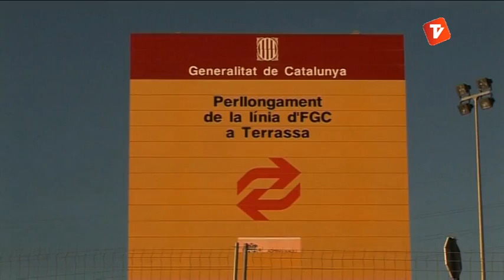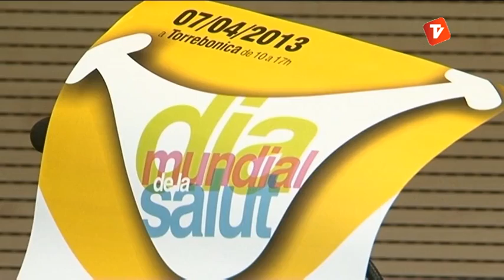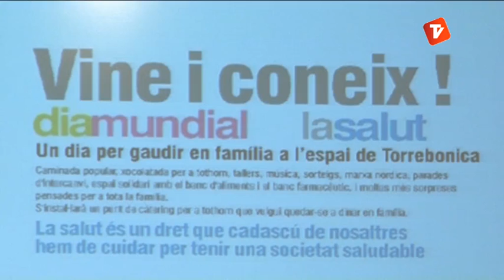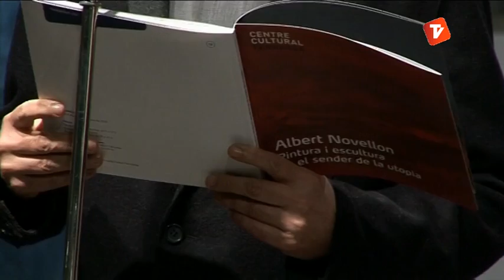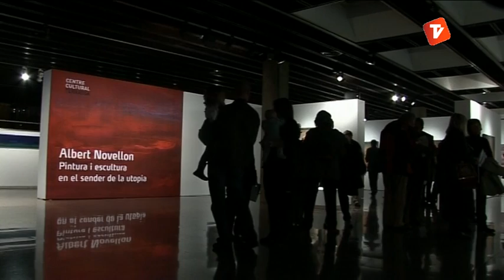Notícies Vespre 05-04-2013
Notícies vespre de Canal Terrassa Vallès d'aquest divendres 5 d'abril de 2013, presentat per Oscar Pericas i Joan Gutiérrez.